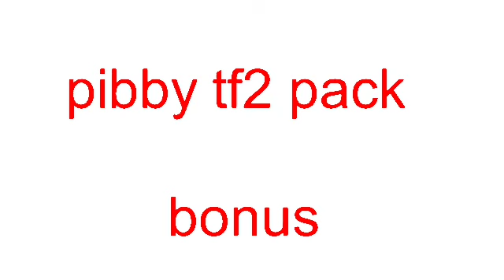pibby tf2 bonus pack (short)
credit to me for the to edit pibby stks

and again I forgot who made the og ones like the dummy I am :(

but make sure to like and sub and to turn on the bell to get know for any videos I post